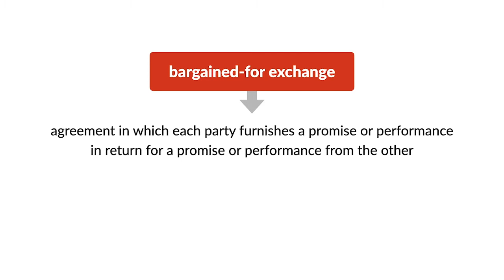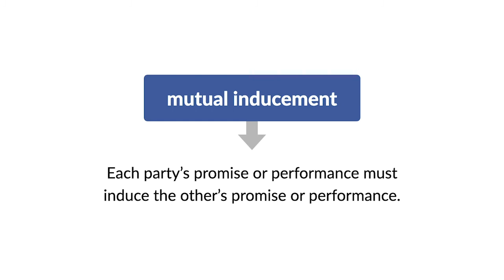Bargained for Exchange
Get a compilation of Quimbee Case Briefs Rules of Law on Bargained-for Exchange by signing up for Quimbee for FREE

Join over 428,000 law students and attorneys who have used Quimbee to master law school, pass the bar exam, and satisfy their continuing legal education.